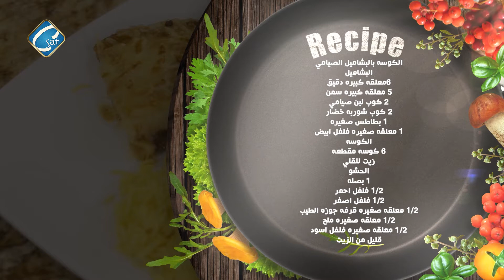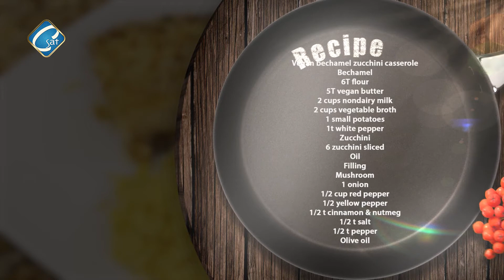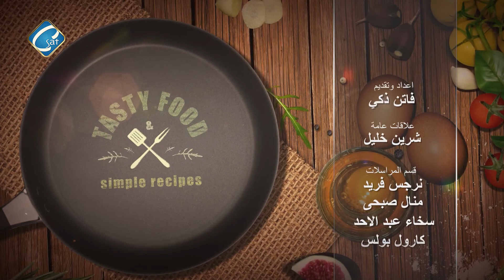الكوسه بالبشاميل الصيامي "مطبخ فافي" اعداد وتقديم ا/ فاتن ذكي